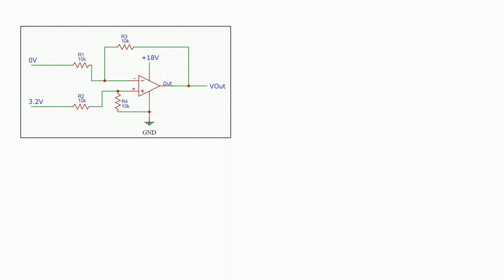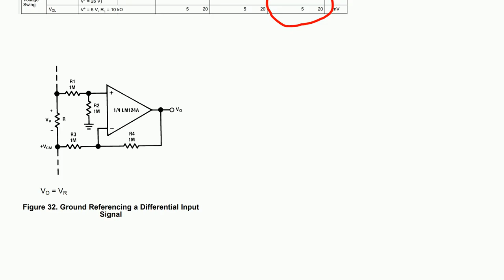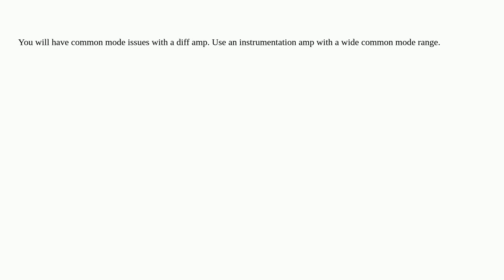Electronics: How to 'tune' output from differential amp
How to 'tune' output from differential amp

A special thanks goes out to the community

  operational-amplifier